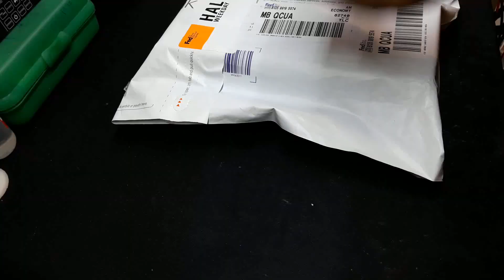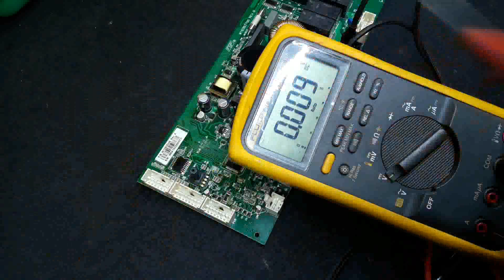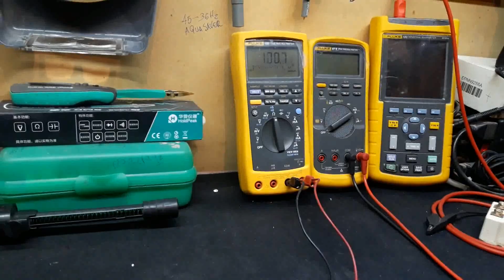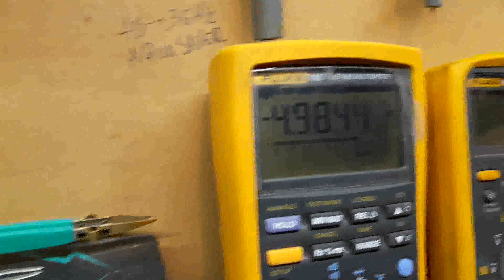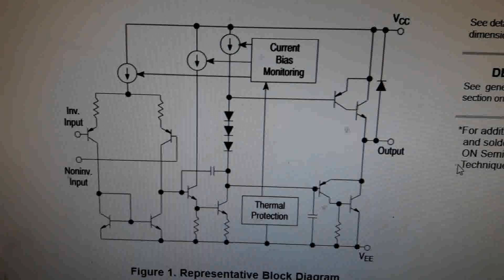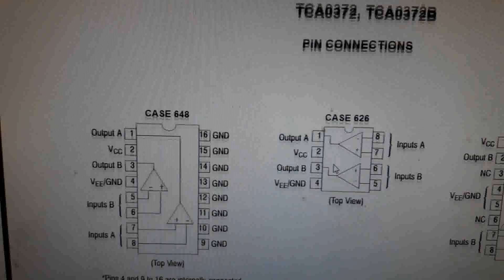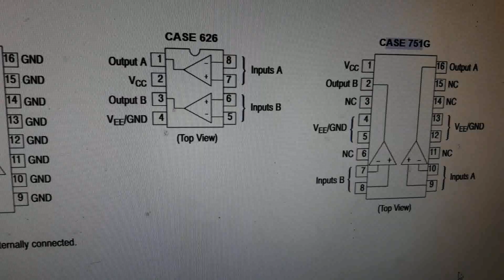Maytag Inverter PCB, Corto en 12 VCC Amplificador Operacional Parte 1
ENLACE DEL VIDEO PARTE #2

Reparacion de tarjetas, asesorias, tips, servicio, capacitacion y soporte.